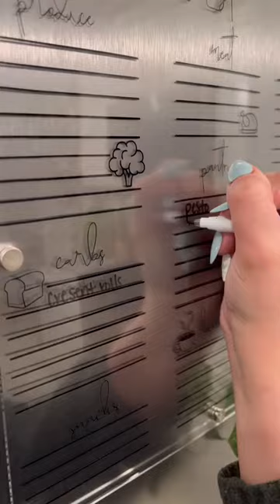.. Random Kitchen Restocks